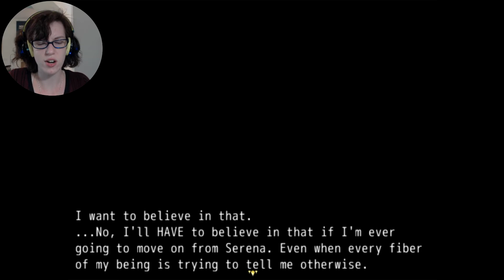Who is She? || Prom Dreams - Part 25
In which there are very few things Blitz actually likes.

---More Below!---